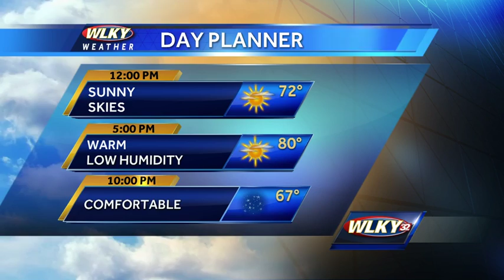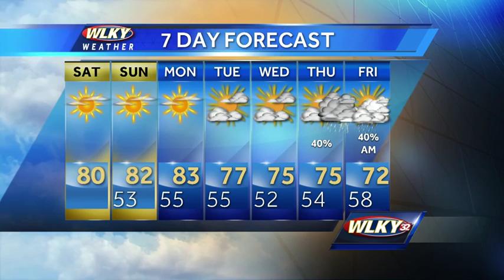Sunny Skies on this Saturday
Updated Saturday: WLKY meteorologist Susanne Horgan has a look at your beautiful forecast.